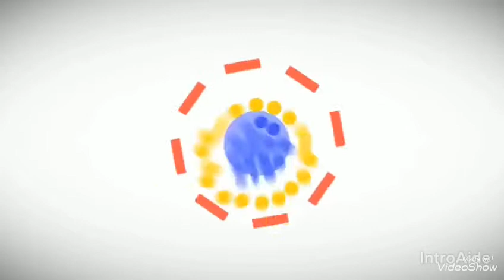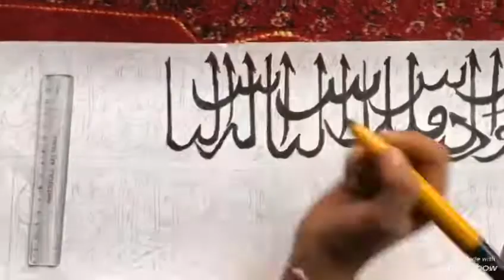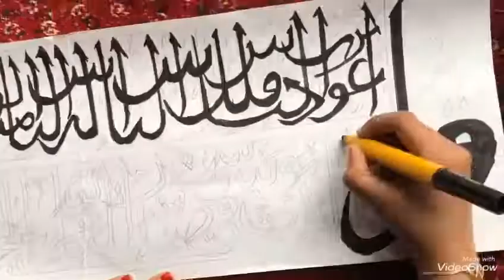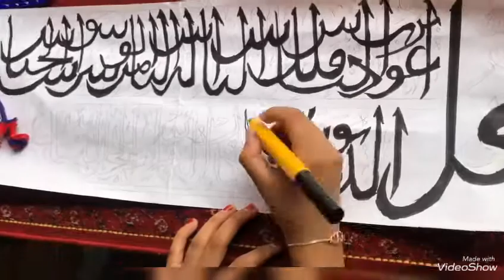Arabic calligraphy ✍🏻✍🏻 \\ سورة الناس\\ it’s time for calligraphy from EXPERIENCE EVERYTHING 😍😍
سورةاللناس
An experience in Arabic calligraphy ✍🏻✍🏻 by my sweet sis فرسانة بنت فروس 🥰🥰